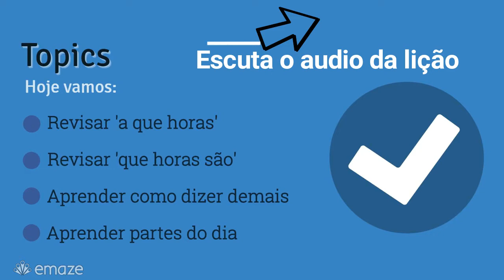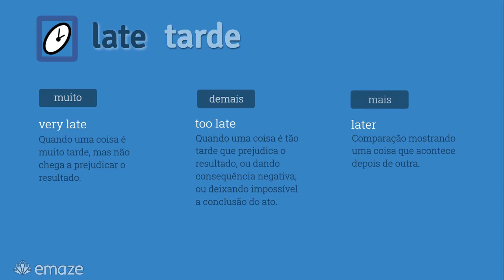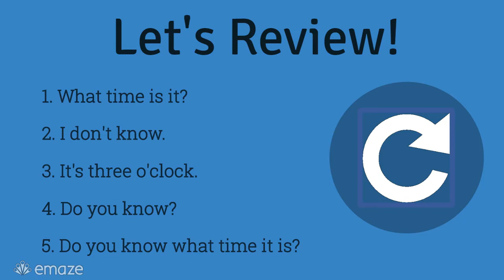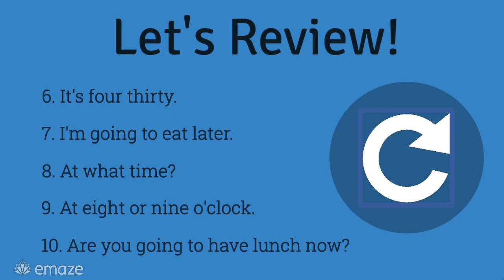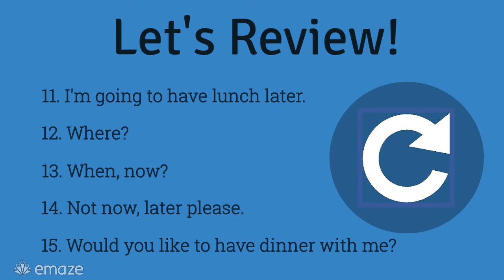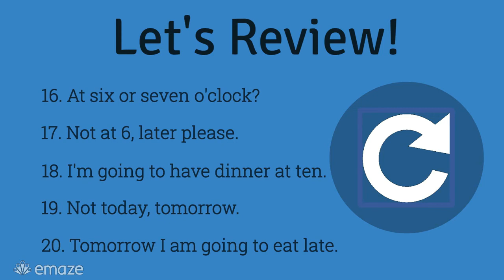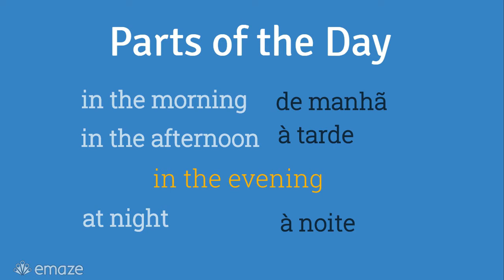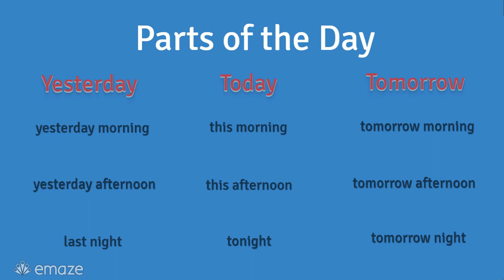ACE IT Lesson 11 | Inglês para iniciantes com professor americano, professor Willy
Na aula de hoje falamos de coisas importantes como as perguntas a que horas e que horas são em inglês, como dizer tarde demais e muito tarde em ingles, e os nomes das partes do dia.

🎉Pela primeira vez você pode ter acesso a nosso curso Básico COMPLETO! Todas as 30 lições para você fazer quando você quiser e puder para você sair do ZERO para CONFIANÇA!

Olá galera! Eu sou o Professor Willy, professor norte-americano de inglês em Palmas, Tocantins com mais de 9.000 horas aulas com alunos brasileiros. Hoje eu vou contar para vocês como aprender português mudou a minha vida - e como isso acabou se tornando a inspiração para o meu método revolucionário de ensino de inglês, ACE IT.

Eu comecei a minha jornada com o português há mais de 20 anos atrás, e descobri que a chave para realmente aprender a língua não era através de livros de gramática e exercícios chatos. Na verdade, meus amigos brasileiros me ensinaram a pronúncia correta e a repetir frases do cotidiano, e eu rapidamente comecei a me sentir confortável com a língua.

Foi quando eu percebi que poderia aplicar o mesmo conceito ao ensino de inglês - e assim nasceu o ACE IT! Em vez de focar na gramática e em regras complicadas, eu ensino meus alunos a falar inglês como um nativo, através da prática de conversas do dia-a-dia e de exercícios práticos.

E sabe o que é ainda melhor? O ACE IT funciona para qualquer pessoa, independentemente do seu nível de inglês atual. Se você quer realmente aprender inglês de forma divertida e eficaz, então você precisa experimentar o ACE IT!

Então, se você quer saber mais sobre a minha jornada com o português e como isso me levou a criar o ACE IT, clique

Tenho certeza de que você vai se divertir e aprender muito. E não se esqueça de deixar um comentário dizendo o que você achou! Até a próxima!

✅ Ferramentas para aprender inglês sozinho:
↣Nosso Podcast:
↣ Informações de como comprar a nossa apostila